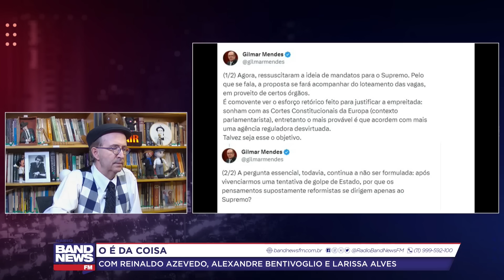Reinaldo: Debater mandato agora para STF é pratica vizinha do golpe